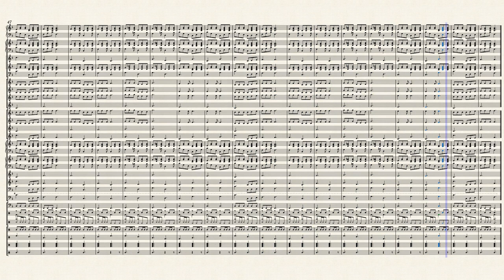Arrangement: 99 Bottles of Beer on the Wall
My take on the song "99 Bottles of Beer on the Wall." The piece is for:

Piano
Electric piano
Electric guitar
Acoustic guitar
Electric bass
Glockenspiel
Crotales
Xylophone
Tubular bells
4 vibraphones
6 marimbas
Timpani
Auxiliary pit percussion (2 staves)
Battery percussion

Original folk song is public domain